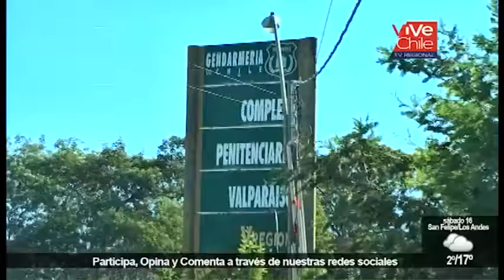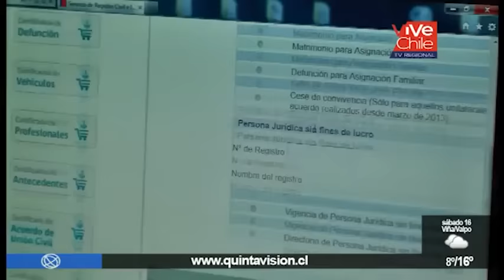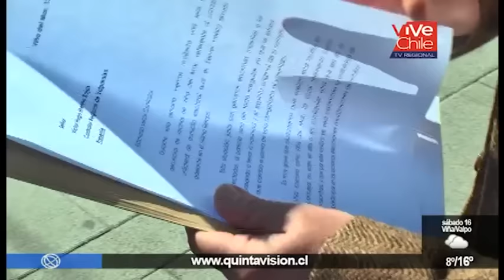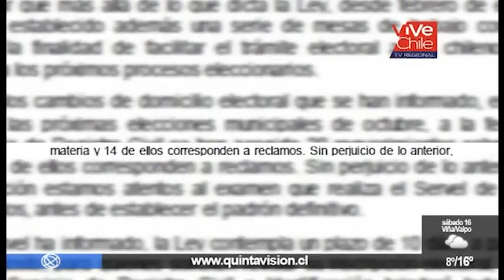QV Noticias 15 julio 2016